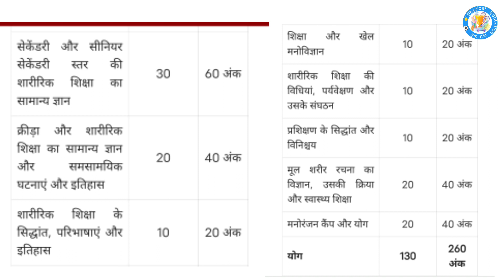Rajasthan PTI Recruitment 2022| PTI कैसे बनें | PTI की तैयारी कैसे शुरू करे | PTI vacancy New update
Rajasthan PTI Recruitment 2022 | अब होंगे प्रत्येक स्कूल में शारीरिक शिक्षक | PTI New Vacancy 2022